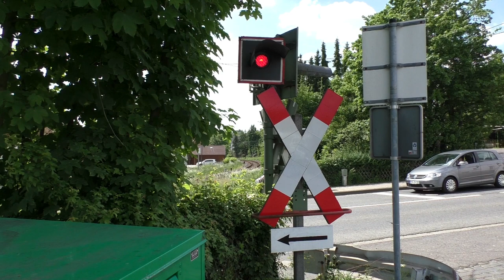Bahnübergang "Bahnstraße", Mendig ++ zwei Zusatzblinklichter und vier Wecker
Neben dem bereits vorgestellten Bahnübergang in der Dammstraße an der Eifelquerbahn in Mendig gibt es weiter Richtung Bahnhof noch eine interessante Anlage: In der Bahnstraße werkelt ebenfalls ein Bahnübergang mit Halbschranken daran, den Verkehr bei Zügen zu stoppen. Er besitzt zusätzlich aber noch zwei kleine Mini-Blinklichter für Seitenwege und vier Wecker.

Ob aber alle vier Wecker funktionieren und in Betrieb sind konnte ich nicht heraus hören, mindestens drei erkennt man aber deutlich.
Die Blinklichter stammen von Pintsch Bamag, die Wecker von Siemens. An allen vier Blinklichtschirmen sind die Wecker montiert, ungewöhnlich ist dabei deren Befestigung um 90° gedreht:

Schön ist auch die noch vorhandene Telegrafenleitung.

Die Straße ist stark befahren. Bei Zugfahrten von Mendig aus dem Bahnhof heraus nach Mayen wird der Bahnübergang bei Bedienung des Ausfahrsignals eingeschaltet, sodass der Bahnübergang bei Zügen aus dieser Richtung relativ lange geschlossen ist. Bei Zügen von Mayen nach Mendig wird der Bahnübergang zugbedient eingeschaltet und ist so viel kürzer geschlossen.

In Mendig befindet sich ein mechanisches Stellwerk von 1929. Die zweigleisige Bahnstrecke von Andernach aus ist ab Mendig eingleisig, der Bahnhof hat nur noch diese einzelne Weiche. Deshalb finden in Mendig Zugkreuzungen statt. Hier verkehren, wie im Video zu sehen, Dieseltriebwagen der Baureihen 640, 643 und 648.